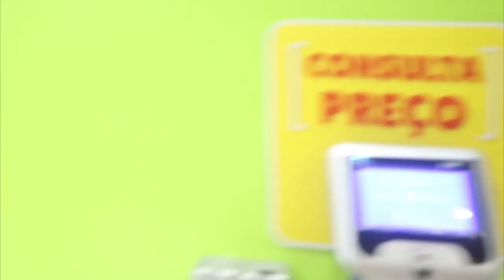SIM PRA TUDO na loja de brinquedos - PAPAI ATRAPALHADO!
ELE DISSE SIM PRA TUDO NA LOJA DE BRINQUEDOS